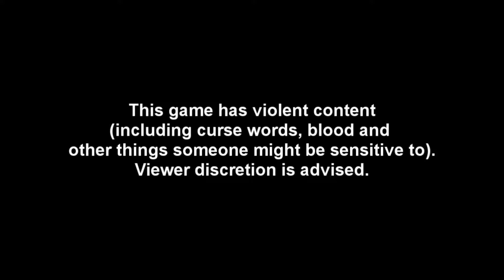The Letter Part 3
Here's another part for you guys. Sorry I didn't upload this yet. Wanted to upload it before I went out of town for the day.

Thanks for all the support, guys. It really means a lot. Have a fantabulous day.